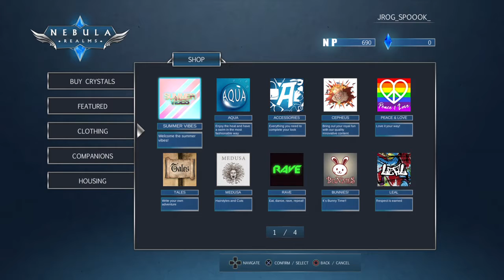Nebula Realms_20180810180044 Nebula realms version 1.58 is out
So i hope everyone and everybody download This game Nebula realms version 1.58 New Update ok.